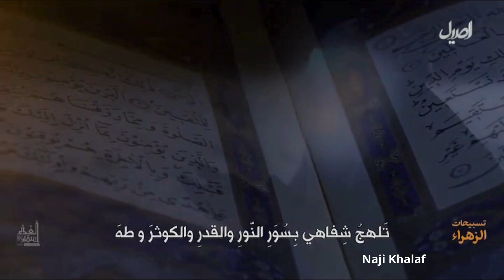تسبيحات الزهراء ( ع ) الحاج مهدي رسولي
استشهاد السيدة فاطمة الزهراء ( ع ) .. تسبيحات الزهراء ( ع ) الحاج مهدي رسولي
بعد وفاة رسول الله ( ص ) اشتد عليها الحزن والأسى ، ونزل بها المرض لِمَا لاقَتْهُ بسبب الهجوم على دارها ، وَعَصْرِهَا بَين الحَائطِ والبَابِ ، وَسُقُوطِ جَنِينِها المُحسِن ( ع ) ، وَكَسْرِ ضِلعِها ، وَغَصبِ أَرضِهَا ـ فَدَك ـ .
فتوالت الأمراض على وديعة النبي ( ص ) ، وفَتك الحزن جِسمَها النحيلَ المُعذَّبَ حتى انهارت قواها ( ع ).
فقد مشى إليها الموت سريعاً وهي ( ع ) في شبابها الغَض ، وقد حان موعد اللقاء القريب بينها ( ع ) وبين أبيها ( ص ) الذي غاب عنها ، وغابت معه عواطفه الفَيَّاضة .
وَلَما بدت لها طلائع الرحيل عن هذه الحياة ، طَلَبتْ حضورَ أمير المؤمنين علي ( ع ) ، فَعَهدتْ إليهِ بِوَصِيَّتِها ، ومضمون الوصية : أن يُوارِي ( ع ) جثمانها ( ع ) المقدس في غَلس اللَّيل البهيم ، وأن لا يُشَيِّعُها أحد من الذين هَضَمُوهَا ، لأنهم أَعداؤها ( ع ) وأعداء أبيها ( ص) ـ على حَدِّ تعبيرها ـ .
كَما عَهدت إليه أن يتزوَّج من بعدها بابنة أختها أمَامَة ، لأنَّها تقوم بِرِعَايَة ولديها الحسن والحسين ( ع ) اللَّذَين هما أعزُّ عندها من الحياة .
وعهدت إليه أن يعفي موضع قبرها ، ليكون رمزاً لِغَضَبِهَا غير قابلٍ للتأويل على مَمَرِّ الأجيال الصاعدة .
وضمن لها أمير المؤمنين ( ع ) جميع ما عَهدَت إليه ، وانصرف عنها ( ع ) وهو غارق في الأسى والشجون .
وفي آخر يوم من حياتها ( ع ) ظهر بعض التحسّن على صحتها ، وكانت بادية الفرح والسرور ، فقد علمت ( ع ) أنها في يومها تلحق بأبيها ( ص ) .
وعمدت ( ع ) إلى ولديها ( ع ) فَغَسَلت لهما ، وصنعت لهما من الطعام ما يكفيهم يومهم ، وأمرت ولديها بالخروج لزيارة قبر جدّهما ، وهي تلقي عليهما نظرة الوداع ، وقلبها يذوب من اللوعة والوجد .
فخرج الحسنان ( ع ) وقد هاما في تيار من الهواجس، وأَحسَّا ببوادر مخيفة أغرقتهما بالهموم والأحزان ، والتفت وديعة النبي ( ص ) إلى أسماء بنت عميس ، وكانت تتولى تمريضها وخدمتها فقالت ( ع ) له ا: يا أُماه .
فقالت أسماء : نعم يا حبيبة رسول الله ( ص ) .
فقالت ( ع ) : اسكبي لي غسلاً .
فانبرت أسماء وأتتها بالماء فاغتسلت ( ع ) فيه ، وقالت ( ع ) لها ثانياً : إيتيني بثيابي الجدد .
فناولتها أسماء ثيابها ( ع ) .
ثم هتفت الزهراء ( ع ) بها مرة أخرى : اجعلي فراشي وسط البيت .
وعندها ذعرت أسماء وارتعش قلبها، فقد عرفت أن الموت قد حلّ بوديعة النبي ( ص ) .
فصنعت لها ما أرادت ، فاضطجعت الزهراء ( ع ) على فراشها ، واستقبلت القبلة ، والتفتت إلى أسماء قائلة بصوت خافت : يا أُماه ، إني مقبوضة الآن ، وقد تَطَهَّرتُ فلا يكشفني أحد .
وأخذت ( ع ) تتلو آيات من الذكر الحكيم حتى فارقت الروحُ الجسد ، وَسَمت تلك الروح العظيمة إلى بارئها ، لتلتقي بأبيها ( ص ) الذي كرهت الحياة بعده .
وكان ذلك في ٨ أو ١٣ من ربيع الثاني من سنة ١١ هـ ، وفي رواية أخرى أنه كان في ١٣ من جمادي الأول من نفس السنة ، وفي رواية أخرى أنه كان في ٣ جمادي الآخرة من نفس السنة أيضا .
ورجع الحسنان ( ع ) إلى الدار فلم يجدا فيها أمهما ( ع ) ، فبادرا يسألان أسماء عن أمهما ، ففاجئتهما وهي غارقة في العويل والبكاء قائلة : يا سيدي إن أمكما قد ماتت ، فأخبرا بذلك أباكما ، وكان هذا الخبر كالصاعقة عليهما .
فهرعا ( ع ) مسرعين إلى جثمانها ، فوقع عليها الحسن ( ع ) ، وهو يقول : يا أُماه ، كلميني قبل أن تفارق روحي بدني .
وألقى الحسين ( ع ) نفسه عليها وهو يَعجُّ بالبكاء قائلاً : يا أُماه ، أنا ابنك الحسين ، كلميني قبل أن ينصدع قلبي .
وأخذت أسماء تعزيهما وتطلب منهما أن يسرعا إلى أبيهما ( ع ) فيخبراه ، فانطلقا ( ع ) إلى مسجد جدهما رسول الله ( ص ) وهما غارقان في البكاء ، فلما قربا من المسجد رفعا صوتهما بالبكاء ، فاستقبلهما المسلمون وقد ظنوا أنهما تذكرا جدهما ( ص ) فقالوا : ما يبكيكما يا ابنَي رسول الله ؟ ، لعلكما نظرتما موقف جدكما ( ص ) فبكيتما شوقاً إليه ؟ .
فهرعا ( ع ) إلى أبيهما وقالا بأعلى صوتهما : أَوَ ليس قد ماتت أُمُّنا فاطمة .
فاضطرب الإمام أمير المؤمنين ( ع ) ، وهز النبأ المؤلم كِيانَه ، وطفق يقول : بمن العزاء يا بنت محمد ( ص ) كنتُ بِكِ أتعزَّى ، فَفِيمَ العزاء من بعدك ؟.
وخَفَّ ( ع ) مسرعاً إلى الدار وهو يذرف الدموع ، ولما ألقى نظرة على جثمان حبيبة رسول الله ( ص ) أخذ ينشد ( ع ) :
لِكُلِّ اجتِمَاعٍ مِن خَلِيلَيْنِ فِرقَةٌ * وَكُلُّ الَّذي دُونَ الفِرَاقِ قَليلُ
وَإِنَّ افتِقَادِي فَاطماً بَعدَ أَحمَد * دَلِيلٌ عَلى أَنْ لا يَدُومَ خَلِيلُ
وهرع الناس من كل صوب نحو بيت الإمام ( ع ) وهم يذرفون الدموع على وديعة نبيهم ( ص ) ، فقد انطوت بموت الزهراء ( ع ) آخر صفحة من صحفات النبوة ، وتذكروا بموتها عطف الرسول ( ص ) عليهم ، وقد ارتَجَّت المدينة المنورة من الصراخ والعويل .
وعهد الإمام ( ع ) إلى سَلمَان أن يقول للناس بأن مواراة بضعة النبي ( ص ) تأخّر هذه العشية ، وتفرقت الجماهير.
ولما مضى من الليل شَطرُهُ، قام الإمام ( ع ) فغسَّل الجسد الطاهر ، ومعه أسماء والحسنان ( ع ) ، وقد أخذت اللوعة بمجامع قلوبهم .
وبعد أن أدرجها في أكفانها دعا بأطفالها ـ الذين لم ينتهلوا من حنان أُمِّهم  ليلقوا عليها النظرة الأخيرة ، وقد مادت الأرض من كثرة صراخهم وعويلهم ، وبعد انتهاء الوداع عقد الإمام الرداء عليها .
ولما حل الهزيع الأخير من الليل قام ( ع ) فصلى عليها ، وعهد إلى بني هاشم وخُلَّصِ أصحابه أن يحملوا الجثمان المقدّس إلى مثواه الأخير.
ولم يخبر ( ع ) أي أحد بذلك ، سوى تلك الصفوة من أصحابه الخُلَّص وأهل بيته ( ع ) ، وأودعها في قبرها وأهال عليها التراب .
استشهاد السيدة فاطمة الزهراء ( ع )
وفاة السيدة فاطمة الزهراء ( ع )